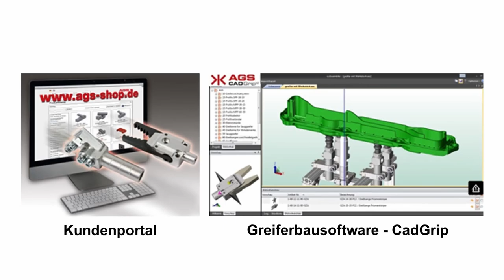AGS Greiferwechselsysteme / Gripper (EOAT) Quick Change System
Online Präsentation des AGS Greiferbaukasten - Greiferwechselsysteme - Sie dienen als Basis für den Greifer - Schnittstelle zwischen Greifer und Roboter bzw. Linearhandlinggerät.

Online presentation of the AGS gripper construction kit - gripper changing systems - They serve as the basis for the gripper - interface between gripper and robot or linear handling device.